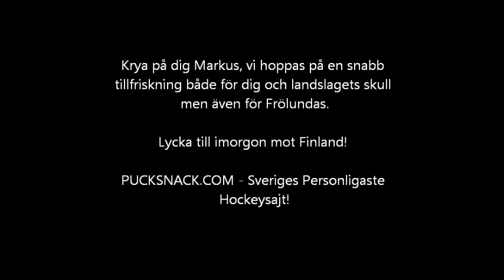Markus Søberg om premiärförlusten mot Ryssland!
Pucksnack.com träffade Norges Markus Søberg efter premiärförlusten mot Ryssland.
Norge föll tungt med hela 11-0, hör den skadade Søberg summera matchen och vad han tror om TopTio med sin klubb Frölunda HC